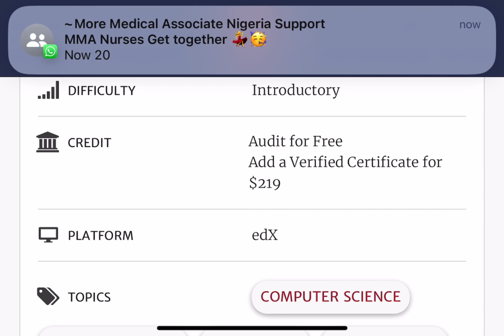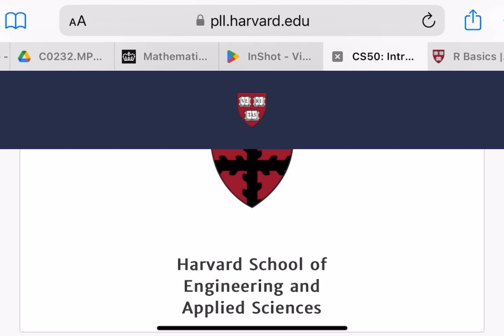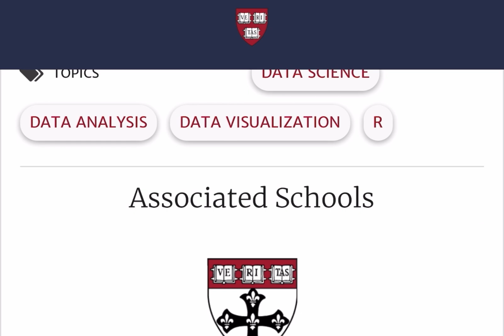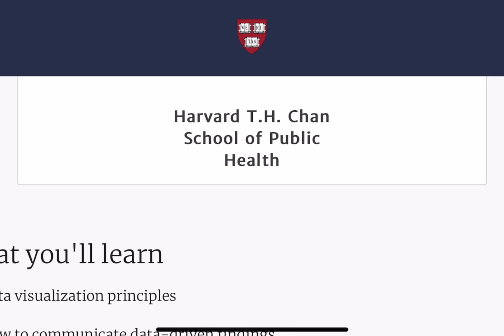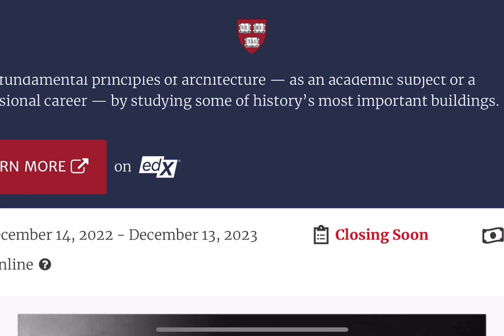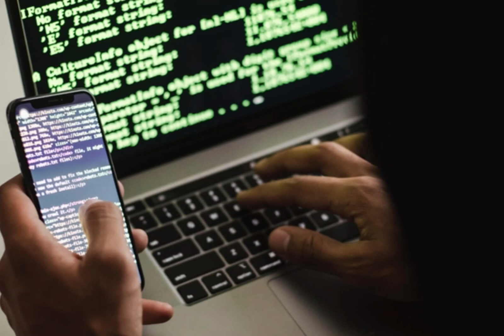HOW TO BECOME AN IT EXPERT FOR FREE IN 8 WEEKS// FREE ONLINE IT COURSES WITH HARVARD UNIVERSITY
This video explains in details the benefits of attending these free online IT courses offered by Harvard University , below are the links for the direct enrolment :